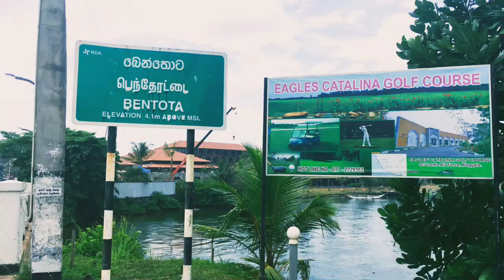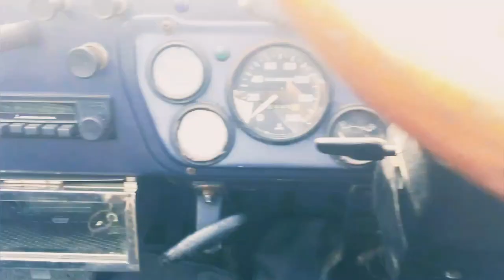шри-ланка 2020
Бентота  Алутгама белый Будда 2020год